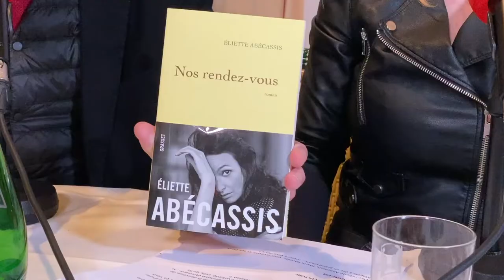Eliette Abecassis et Marin Karmitz dans « C’est Excellent, l’émission qui crée le lien » 💫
▶️  Judith Beller et Olivier Daudé accueillent Eliette Abecassis et Marin Karmitz dans « C’est Excellent, l’émission qui crée le lien » 💫

🗣️ Au coeur de Saint-Germain-Des-Prés, au café "Les Deux Magots", nous retrouvons Eliette Abecassis et Marin Karmitz